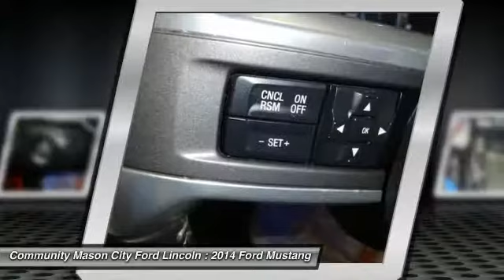2014 Ford Mustang Clear Lake Mason City P7911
2014 Ford Mustang 2dr Cpe V6 Premium

WAS $22,477, EPA 29 MPG Hwy/19 MPG City! Clean. V6 Premium trim. Leather Interior, Satellite Radio, Bluetooth, iPod/MP3 Input, Premium Sound System, EQUIPMENT GROUP 201A, CHARCOAL BLACK, LEATHER BUCKET SEATS, Alloy Wheels AND MORE!br /br /KEY FEATURES INCLUDEbr /Premium Sound System, Satellite Radio, iPod/MP3 Input, Bluetooth, Aluminum Wheels. MP3 Player, Keyless Entry, Steering Wheel Controls, Electronic Stability Control, Electrochromic rearview mirror. br /br /OPTION PACKAGESbr /EQUIPMENT GROUP 201A: Exterior Appearance Package, Lower Tape Stripe, Decklid Spoiler, CHARCOAL BLACK, LEATHER BUCKET SEATS: 6-way power adjustable driver seat, 4-way adjustable head restraint, power lumbar and split fold rear seats. V6 Premium with Race Red exterior and Charcoal Black interior features a V6 Cylinder Engine with 305 HP at 6500 RPM*. br /br /EXPERTS REPORTbr /Edmunds.com's review says Regardless of which 2014 Ford Mustang you choose, you're in for a wild ride. The base V6 makes more than enough power for the average driver and plenty of oomph to satisfy a majority of driving enthusiasts as well.. Great Gas Mileage: 29 MPG Hwy. br /br /EXCELLENT VALUEbr /AutoCheck One Owner Reduced from $22,477. Approx. Original Base Sticker Price: $26,600*. br /br /WHO WE AREbr /I'd like to thank you for visiting Mason City Ford on-line. I'm genuinly proud of our dealership and the world class care we provide for all of our sales and service guests. Our goal is to provide you with an experience which will completely satisfy your needs and exceed your expectations. Our customer one approach means we understand the importance of providing clear and accurate information to help you make an informed decision 2011 Ford Presidents Award Winner! br /br /Pricing analysis performed on 8/14/2015. Horsepower calculations based on trim engine configuration. Fuel economy calculations based on original manufacturer data for trim engine configuration. Please confirm the accuracy of the included equipment by calling us prior to purchase. br /